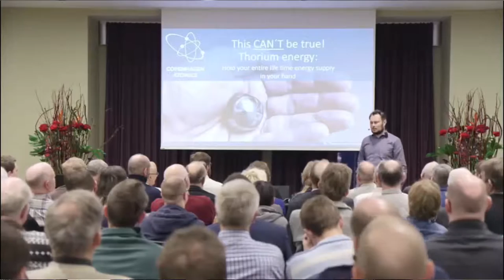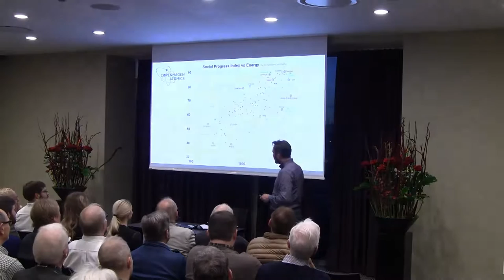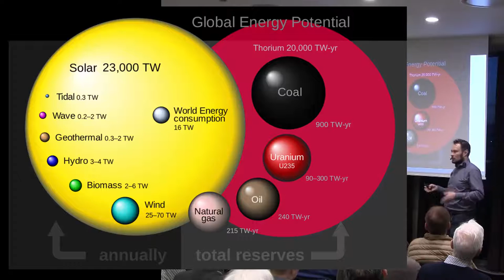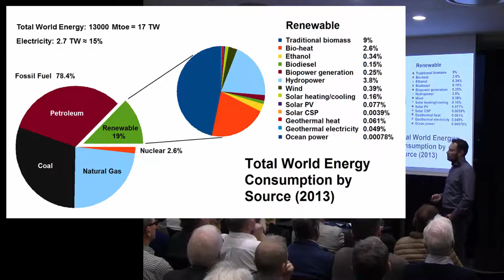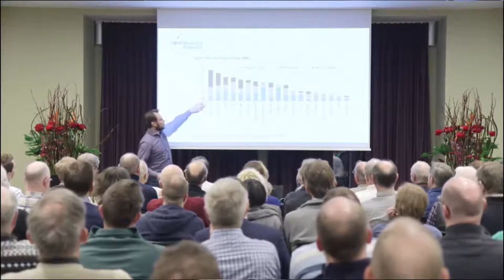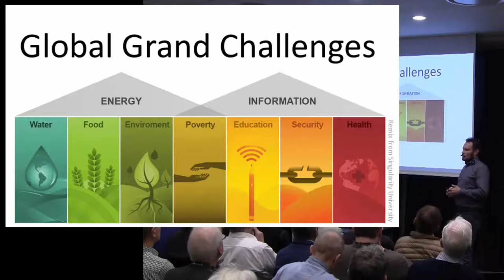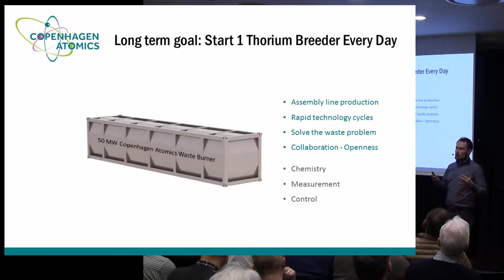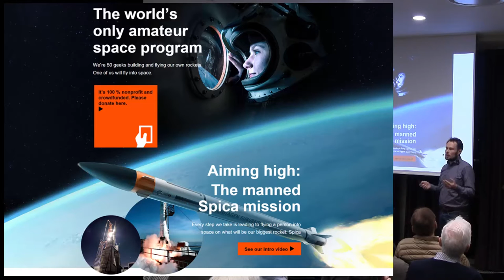Thomas Jam Pedersen on Energy from Thorium and other sources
Video of talk at the danish society for engineers.
Event by IDA, Feb. 4th 2015 at the Tivoli hotel, Other speakers was Kirk Sorensen, Jiri Krepel, Gljs Zwartsenberg, Thomas Steenberg from Copenhagen Atomics.